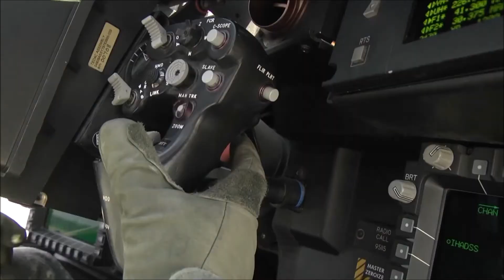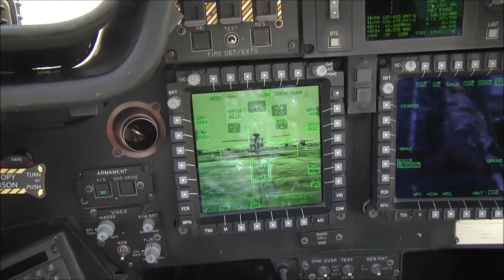Sikorsky UH-60 Black Hawk/AH-64 Apache/CH-53K King Stallion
Sikorsky UH-60 Black Hawk

The Sikorsky UH-60 Black Hawk is a four-bladed, twin-engine, medium-lift utility helicopter manufactured by Sikorsky Aircraft. Sikorsky submitted the S-70 design for the United States Army's Utility Tactical Transport Aircraft System (UTTAS) competition in 1972. The Army designated the prototype as the YUH-60A and selected the Black Hawk as the winner of the program in 1976, after a fly-off competition with the Boeing Vertol YUH-61.

Named after the Indian war leader Black Hawk, the UH-60A entered service with the U.S. Army in 1979, to replace the Bell UH-1 Iroquois as the Army's tactical transport helicopter. This was followed by the fielding of electronic warfare and special operations variants of the Black Hawk. Improved UH-60L and UH-60M utility variants have also been developed. Modified versions have also been developed for the U.S. Navy, Air Force, and Coast Guard. In addition to U.S. Army use, the UH-60 family has been exported to several nations.

Upgrades and variations
After entering service, the helicopter was modified for new missions and roles, including mine laying and medical evacuation. An EH-60 variant was developed to conduct electronic warfare and special operations aviation developed the MH-60 variant to support its missions.
Due to weight increases from the addition of mission equipment and other changes, the Army ordered the improved UH-60L in 1987. The new model incorporated all of the modifications made to the UH-60A fleet as standard design features. The UH-60L also featured more power and lifting capability with upgraded T700-GE-701C engines and a stronger gearbox, both developed for the SH-60B Seahawk. Its external lift capacity increased by 1,000 lb (450 kg) up to 9,000 lb (4,100 kg). The UH-60L also incorporated the automatic flight control system (AFCS) from the SH-60 for better flight control due to handling issues with the more powerful engines. Production of the L-model began in 1989.

AH-64 Apache

The Boeing AH-64 Apache is an American four-blade, twin-turboshaft attack helicopter with a tailwheel-type landing gear arrangement and a tandem cockpit for a two-man crew. It features a nose-mounted sensor suite for target acquisition and night vision systems. It is armed with a 30 mm (1.18 in) M230 chain gun carried between the main landing gear, under the aircraft's forward fuselage. It has four hardpoints mounted on stub-wing pylons, typically carrying a mixture of AGM-114 Hellfire missiles and Hydra 70 rocket pods. The AH-64 has a large amount of systems redundancy to improve combat survivability.

The Apache originally started as the Model 77 developed by Hughes Helicopters for the United States Army's Advanced Attack Helicopter program to replace the AH-1 Cobra. The prototype YAH-64 was first flown on 30 September 1975. The U.S. Army selected the YAH-64 over the Bell YAH-63 in 1976, and later approved full production in 1982. After purchasing Hughes Helicopters in 1984, McDonnell Douglas continued AH-64 production and development. The helicopter was introduced to U.S. Army service in April 1986. The first production AH-64D Apache Longbow, an upgraded Apache variant, was delivered to the Army in March 1997. Production has been continued by Boeing Defense, Space & Security; over 2,000 AH-64s have been produced to date.
Following the cancellation of the AH-56 Cheyenne in 1972, in favor of projects like the U.S. Air Force A-10 Thunderbolt II and the Marine Corps Harrier, the United States Army sought an aircraft to fill an anti-armor attack role that would still be under Army command; the 1948 Key West Agreement forbade the Army from owning combat fixed-wing aircraft. The Army wanted an aircraft better than the AH-1 Cobra in firepower, performance and range. It would have the maneuverability for terrain following nap-of-the-earth (NoE) flying. To this end, the U.S. Army issued a Request For Proposals (RFP) for an Advanced Attack Helicopter (AAH) on 15 November 1972. As a sign of the importance of this project, in September 1973 the Army designated its five most important projects as the "Big Five", with the AAH included.

CH-53K King Stallion

The Sikorsky CH-53K King Stallion is a large, heavy-lift cargo helicopter currently being developed by Sikorsky Aircraft for the United States Marine Corps (USMC). The design features three 7,500 shp (5,590 kW) engines, new composite rotor blades, and a wider aircraft cabin than previous CH-53 variants. It will be the largest and heaviest helicopter in the U.S. military. The USMC plans to receive 200 helicopters at a total cost of $25 billion. Ground Test Vehicle (GTV) testing started in April 2014; flight testing began with the maiden flight on 27 October 2015.